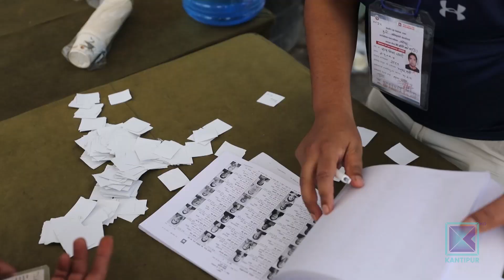जनप्रतिनिधिको अघिल्लो कार्यकाल संघीयताको जग बसाल्न सफल । Kantipur Samachar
देश संघीयतामा गएपछि स्थानीय तहले आफ्नो पाँच बर्षे कार्यकाल पूरा गरेको छ । प्रदेश र केन्द्र सरकार राजनीतिक अस्थिरतामा रूमल्लिदा पनि स्थानीय सरकारले संघीयताको जग बसाल्न केही संतोषजनक काम गरेको छ । तर धेरै तहमा पूर्वाधार निर्माण र घरदैलोमा जनसेवा दिन असफल भएको भन्दै असन्तोष पनि देखिएको छ । केन्द्रको असहयोगका कारण संविधानले दिएको अधिकार समेत पूर्ण रूपले प्रयोग गर्न नपाएका स्थानीय तहमा नयाँ नेतृत्व चयन हुने क्रम जारी छ । स्थानीय तहको अवको नेतृत्वलाई सुशासन कायम गरि जनसेवालाई सहज बनाउने मुख्य चूनौती रहेको छ ।